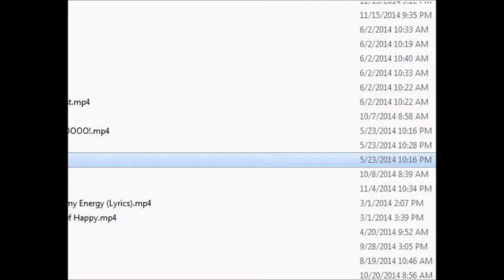5 Little Lights Horror RPG Maker Game Playthrough Ep. 1: System Problem, Judge is coming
This is a side playthrough, and that being said I am still focusing on finishing Infection. I was having a lot of system problems with this game and also commentating/recording problems too, and audacity wasn't helping because normalize doesn't work. Hopefully, this would go fine, and will be finished...